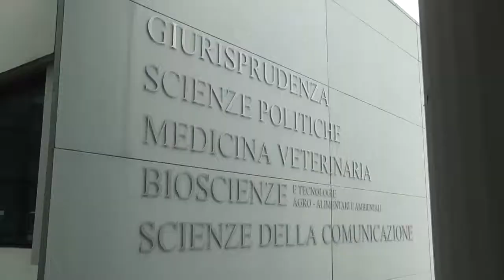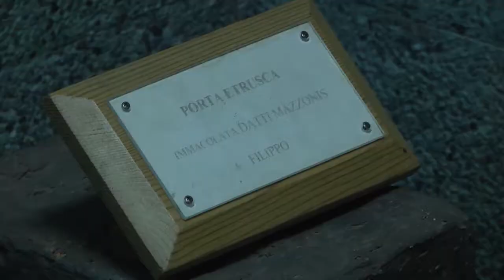TELEPONTE -Nasce il Museo dell'Unite